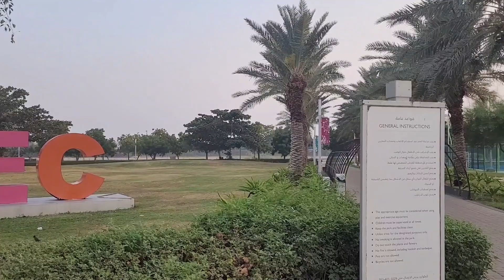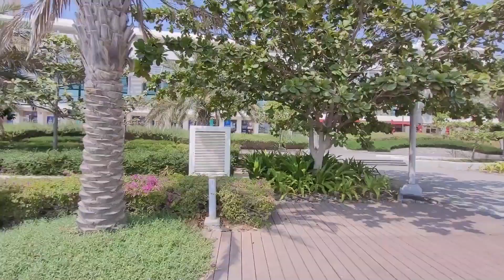Juman Park (حديقة جمان), King Abdullah Economic City, KAEC, Saudi Arabia